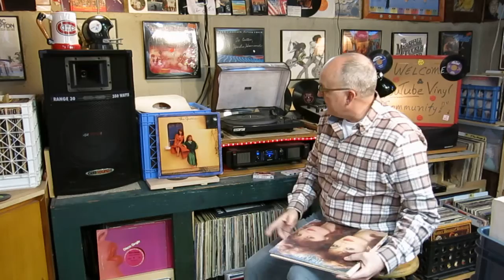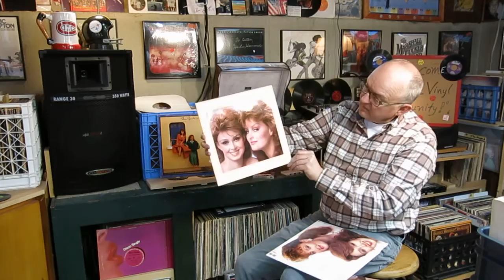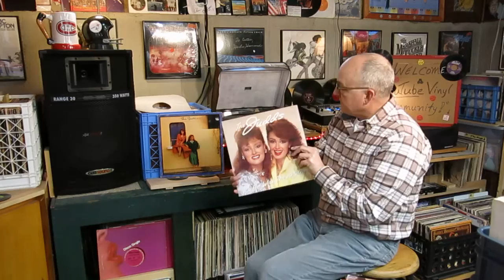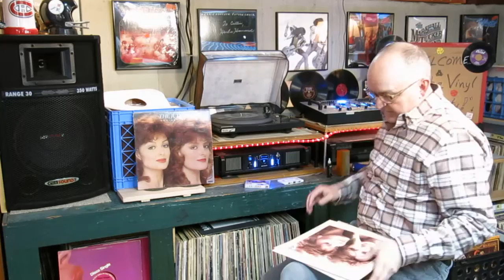Curtis Collects Vinyl Records: The Judds - Why Not Me